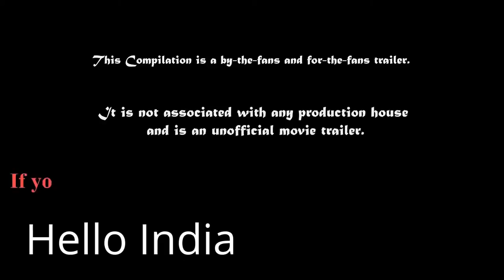Hasina Parkar Trailer l Shradha Kapoor l Mj platform..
Mj platform